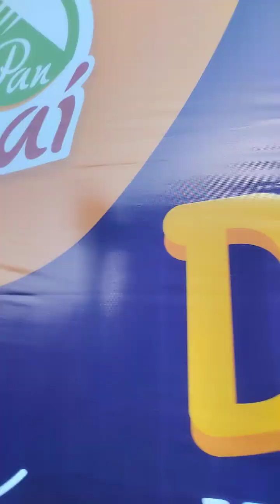Desfile del Correo Santa Ana, fiestas Julias 2024